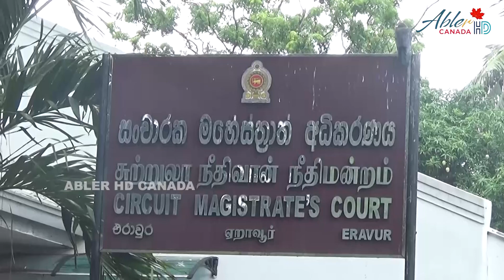அத்துமீறிய குறியேறியவர்களை வெளியேறுமாறு ஏறாவூர் சுற்றுலா நீதிமன்ற நீதிபதி அன்வர் சதாத் இன்று கட்டளை